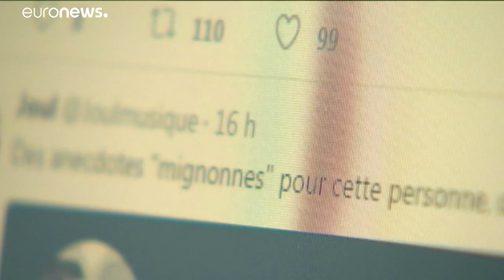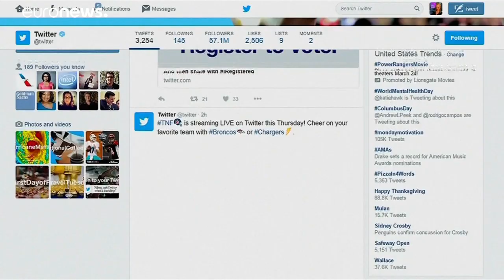"Ligue du lol" : comment lutter contre le harcèlement en ligne ?